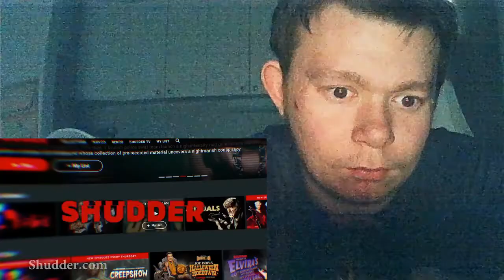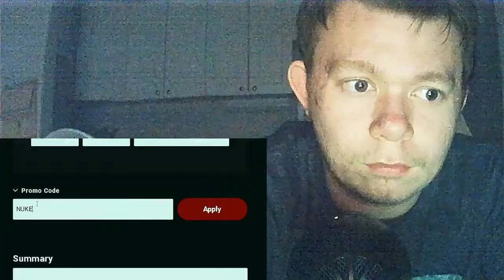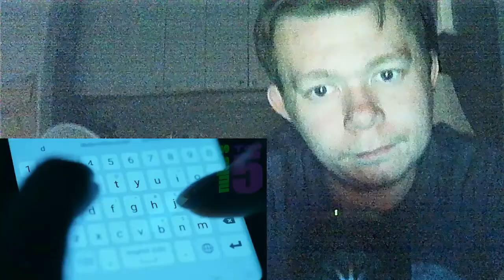Top 5 Scary Ghost Videos for Terrorific Fun Reaction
it is Halloween and we celebrate with a Reaction to some ghost video